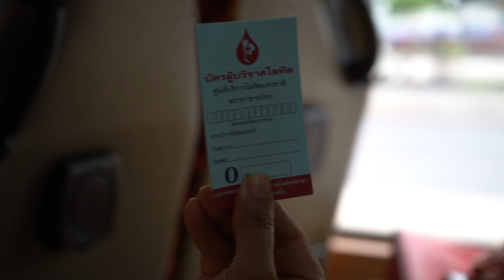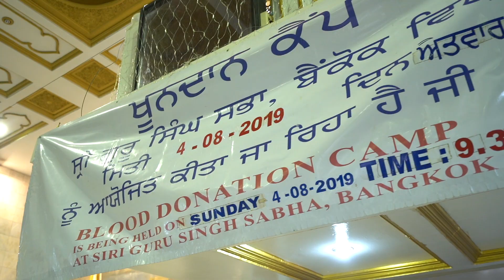MGC Association's Blood Donation event at Gurdwara Sri Guru Singh Sabha on 4th August 2019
Sri Guru Granth Sahib Ji, ਅੰਗ ੧੩੬੦:
ਮਹਲਾ ੫ ਗਾਥਾ:
ਮਜਾ ਰੁਧਿਰ ਦ੍ਰੁਗੰਧਾ ਨਾਨਕ ਅਥਿ ਗਰਬੇਣ ਅਗੵਾਨਣੋ ॥੧॥

_English Translation:_
O Nanak, the ignorant one is proud of his foul-smelling marrow, blood and bones.

_Punjabi Translation:_
ਬੇਸਮਝ ਬੰਦਾ ਮਿੱਝ, ਲਹੂ, ਬਦਬੋ ਅਤੇ ਹੱਡੀਆਂ ਦਾ ਹੰਕਾਰ ਕਰਦਾ ਹੈ।

Through the above verses of our ever-eternal Guru Sri Guru Granth Sahib Ji Maharaj, it is clear that humanity is wasting away life by being ignorant in its pride of its body, blood being a component of that pride. Hence, what better way to try to eradicate that pride than by giving some of that blood away to help save lives?

Maharaja Garden City Association would like to thank the management of Bangkok’s holiest shrine to all Sikhs: Gurdwara Sri Guru Singh Sabha, for allowing us to be a part of the blood donation camp held on 4th August, 2019, commemorating the 550th GURPURAB of SRI GURU NANAK DEV JI. Special thanks also to Dr Senthil and the Indian Embassy for making this possible.

With the blessings of Guru Nanak Dev Ji, the inspiration of Guru Gobind Singh Ji and the ever-presence and guidance of Sri Guru Granth Sahib Ji Maharaj, let us make this commemoration year an historic year for generations to remember!